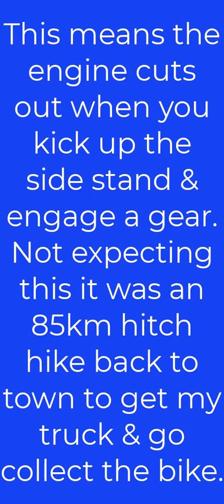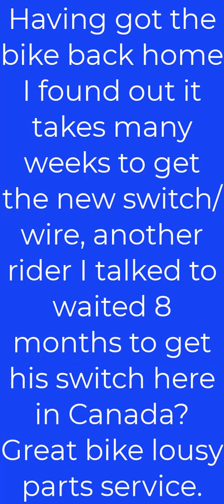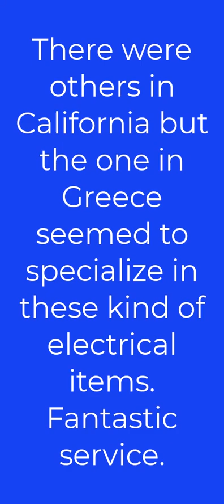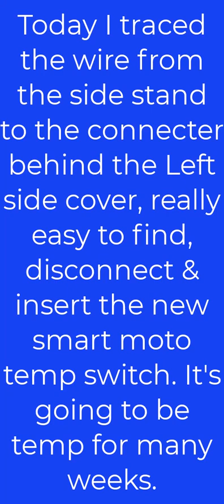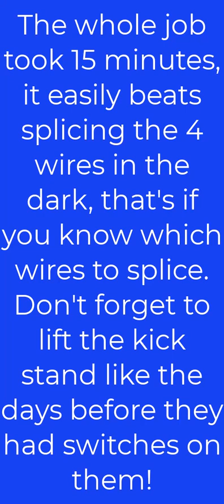Moto Guzzi V85TT side stand sensor switch bypass from Smart-Moto in Greece.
Moto Guzzi V85TT side stand sensor switch bypass. After a pepple smashed the side stand sensor switch, I inserted a bypass switch from Smart Moto in Greece to be able to ride until a new side stand switch/wire comes from Moto Guzzi in Italy, in Canada this can be anywhere from 4 to 30 weeks! A simple 15 min job to be up & going again, every toolkit should have one.